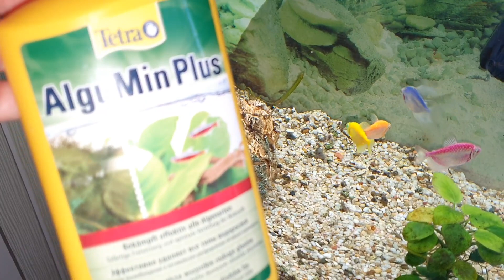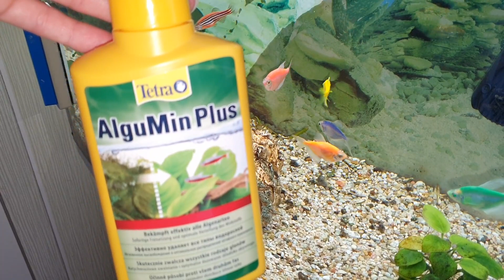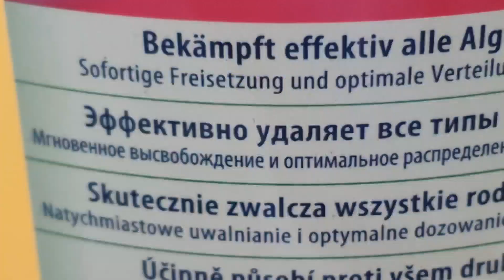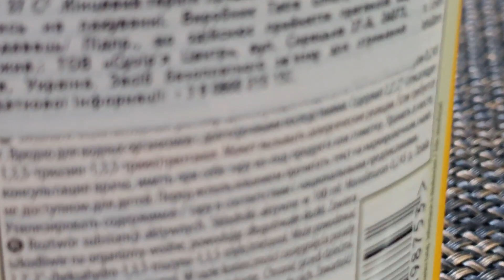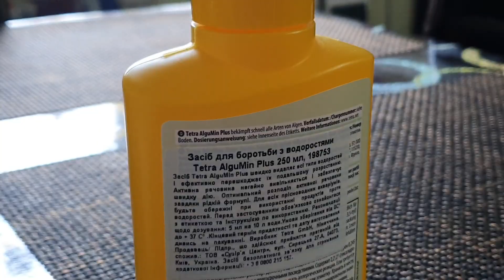ВОДОРОСЛИ В ЗАКРЫТОЙ СИСТЕМЕ 🤔ОРХИДЕЯ "ДЖУЛИЯ" УДИВИЛА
Орхидея ЧЕМПИОНКА 🏆 ВОДНЫЕ ПРОЦЕДУРЫ в жару🚿

Отделение деток (детей) от орхидеи фаленопсиса - это один из способов размножения этого растения. Для этого вам понадобятся следующие шаги:

Выбор детки: Выберите зрелую детку, которая имеет хорошо развитые корни и не менее двух-трех листьев. Обычно детки появляются на боковых бульбах (узловых стеблях) орхидеи фаленопсиса.

Подготовка инструментов: Заранее подготовьте чистые и острые секаторы или ножницы, а также маленькие горшки или контейнеры с свежей средой для орхидей.

Отделение: Осторожно отделите детку от основной растения, отрезав ее секатором или ножницами. Постарайтесь сохранить как можно больше корней и листьев на детке.

Посадка: Посадите детку в подготовленный горшок или контейнер с средой для орхидей. Убедитесь, что корни детки хорошо покрыты средой, но не сильно плотно уплотнены.

Уход: После посадки, утрамбуйте среду вокруг корней детки и увлажните ее, но не переувлажняйте. Поместите новосозданное растение в яркое, но защищенное от прямых солнечных лучей место.

Время восстановления: Дайте детке фаленопсиса время на акклиматизацию и восстановление. Это может занять несколько недель или даже месяцев.

С правильным уходом и вниманием, ваша детка орхидеи фаленопсиса должна укорениться и начать расти как самостоятельное растение